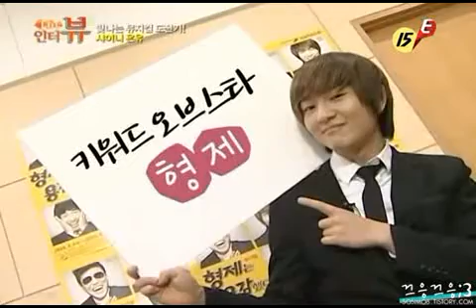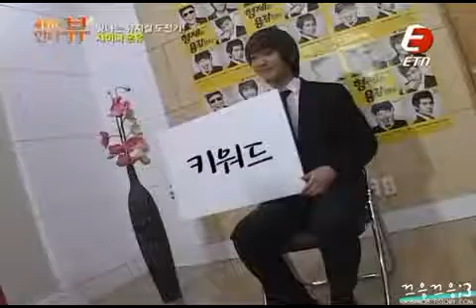SHINee Onew musical review and interview part 3/3